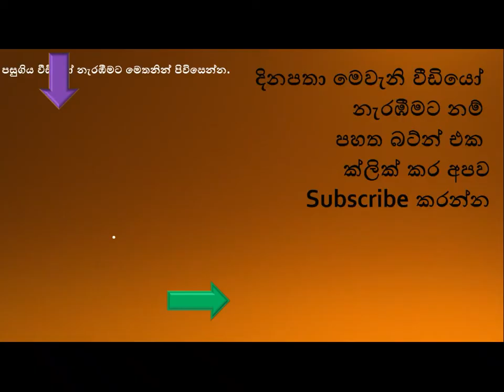දෙකෝටි කොල්ලයේ සැකකරුවන් මුදල් සමඟ අල්ලයි පොලිසියේ තවත් හපන්කමක්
පෞද්ගලික බැංකු 2ක ඒටීම් යන්ත්‍ර වල තැන්පත් කිරීම සදහා වෑන් රථයකින් ගෙන යමින් තිබූ රු.2,24,56,300 ක මුදලක් පසුගිය 28වන දා කොල්ලකෑමේ සිද්ධියේ සැකකරුවන් 5දෙනෙකු ඊයේ අත්අඩංගුවට ගෙන ඇත.